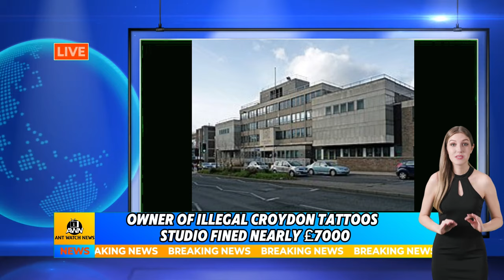London & Croydon Weekly: Your News Update ~ 14/04/2024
📰🇬🇧 Welcome to "London & Croydon Weekly: Your News Update," the go-to source for all the latest happenings and updates from around London and Croydon. Every week, we bring you comprehensive coverage of the most important news stories, local events, and developments that matter to you.

🔍 In This Week's Episode:

Top Stories: Get up-to-speed with the major news events in London and Croydon, including political developments, economic updates, and social issues.

Community Spotlight: Highlighting significant local stories, community heroes, and impactful initiatives from neighborhoods in both London and Croydon.

What’s Happening: A rundown of upcoming events, cultural festivities, and public announcements that you won’t want to miss.

In-Depth Analysis: We take a closer look at one major story to give you detailed insights into its implications and reactions.

🌟 Whether you're commuting, working, or relaxing at home, our podcast ensures you're informed and connected to the pulse of your city. Tune in every week for your dose of local news delivered straight to your ears.

We value your engagement and look forward to bringing you the news you need.

📺🎧 Join Us Next Week:

Make sure to tune in next week for another round of essential news and updates from London and Croydon.